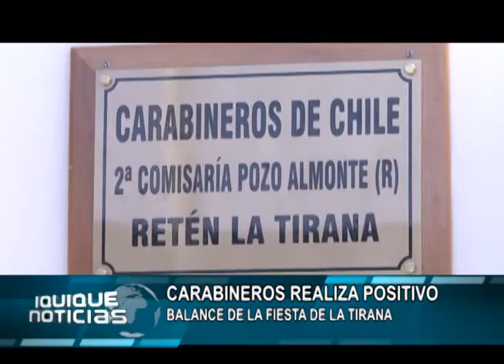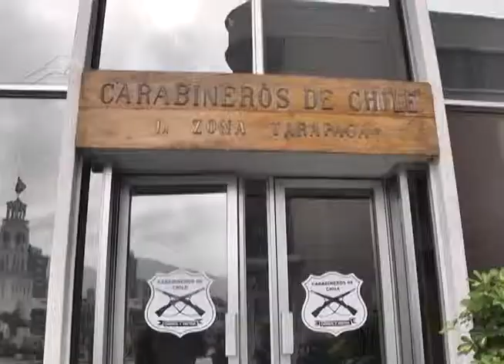CARABINEROS REALIZA POSITIVO BALANCE DE LA FIESTA DE LA TIRANA